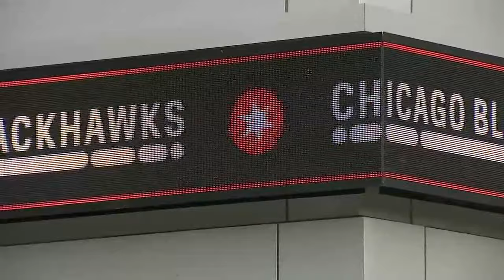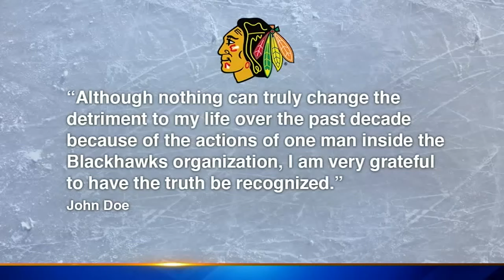Blackhawks general manager resigns following sex assault probe | ABC7 Chicago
Stan Bowman, Chicago Blackhawks general manager, resigned Tuesday following an investigation into sexual assault allegations in 2010. Full story